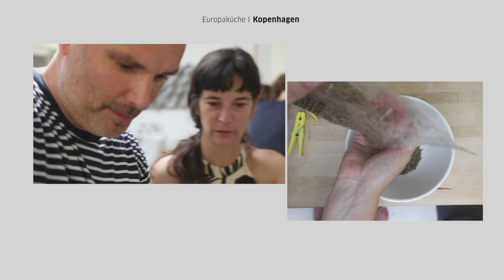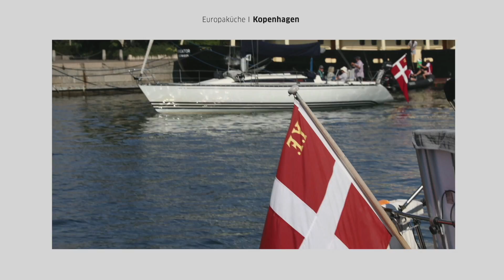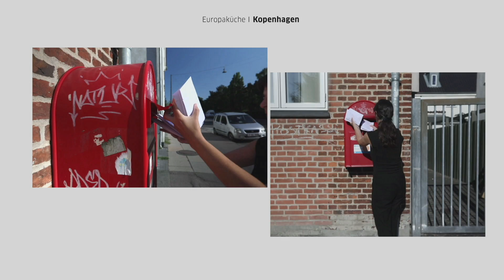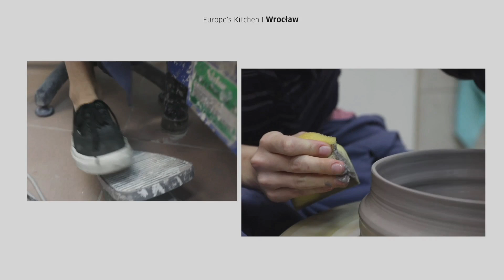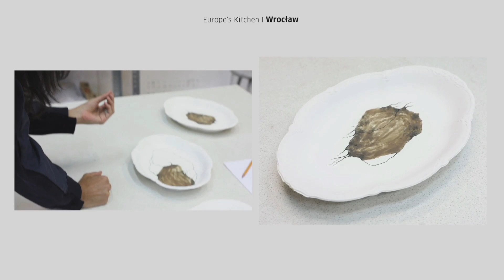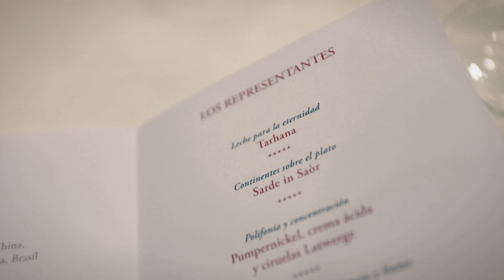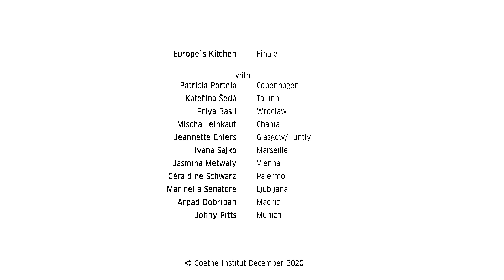EUROPAKÜCHE │ Abschlussdoku: 11 Perspektiven auf Europa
Was passiert mit unseren Vorstellungen von Europa, Gemeinschaft und Teilhabe, wenn wir sie am Küchentisch mit Menschen ganz unterschiedlicher Herkunft debattieren? Elf Künstler*innen aus ganz Europa setzen sich zwischen August und Dezember 2020 mit dieser Frage auseinander und organisieren Begegnungen in privaten, öffentlichen oder metaphorischen Küchen in elf europäischen Städten.

Goethe-Institut, 2020